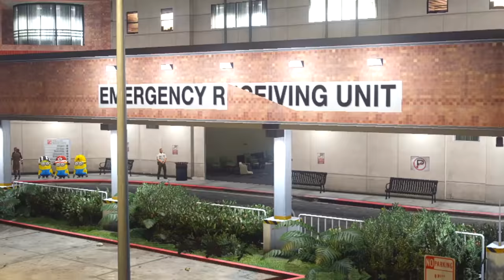ENCONTRÉ al MINION.EXE en GTA 5... 🟡😈 (Mods)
GRAND THEFT AUTO V (GTA 5, GTA V): ENCONTRÉ al MINION.EXE en GTA 5... 🟡😈 (Mods) Grand Theft Auto 5! Si quieres que suba más vídeos de Misterios y Curiosidades de este juego de Rockstar Games dale un buen like. Este juego trata de una aventura de acción de mundo abierto con multitud de misiones en la que encarnamos a tres personajes distintos: Trevor, Michael y Franklin. Like para más Creepypastas, retos a las 3:00 AM, Momentos Divertidos, Mods, Trolleos en GTA 5 y más!!